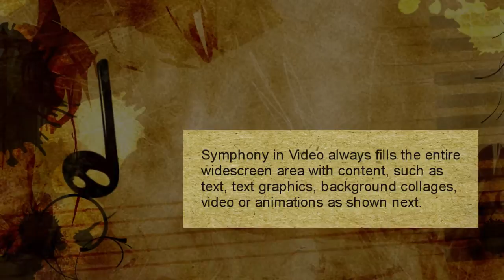SiV Tutorial 02 - Aspect Ratios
Symphony in Video, Understanding Aspect Ratios

Landscape (3:2), Portrait (2:3), and Widescreen (16:9) aspect ratios and how to use them.